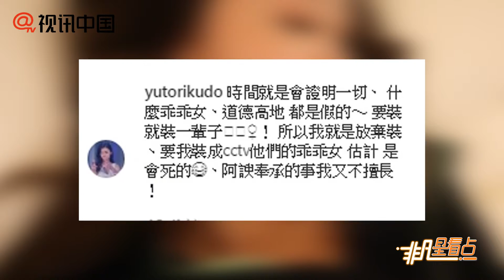【2年前】被揭開真面目！黃心穎昔日對手批其裝乖乖女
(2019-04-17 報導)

據香港媒體報導，在藝人黃心穎被曝出與許志安偷情后，很多人紛紛站出來爆料黃心穎“放蕩精上身”。2018年未進12強的港姐工藤佑采在個人社交網上爆料：“時間就是會證明一切，什么乖乖女，道德高尚都是假的~ 要裝就裝一輩子！ 所以我就是放棄裝，要我裝成乖乖女，估計是會死的，阿諛奉承的事我又不擅長！”